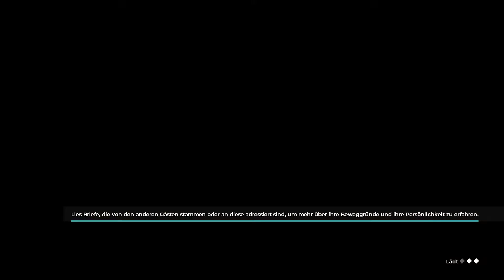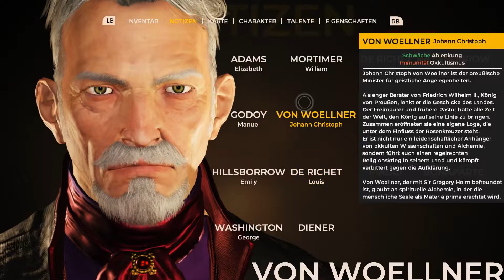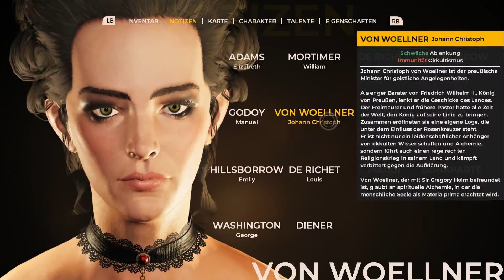Let`s Play The Council #35 ~ Strafe muss sein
Titel: The Council
Genre: Abenteuer, RPG
Entwickler: Big Bad Wolf
Publisher: Focus Home Interactive

Wir spielen den jungen Louis de Richet, der auf eine Privatinsel eingeladen wurde, um dem Verschwinden seiner Mutter auf den Grund zu gehen.
Wir treffen zahlreiche andere illustre Charaktere und haben viele Entscheidungen zu treffen, die unsere Geschichte beeinflussen werden.